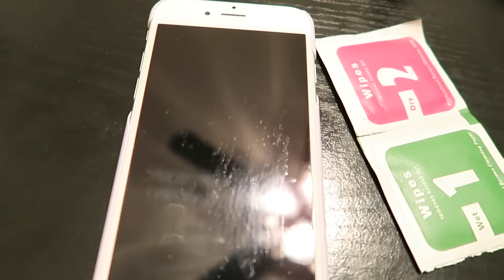ЧТО МЫ ЕДИМ?!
Сегодня мы провели весь день дома! Показываем, что мы ели в течение дня на завтрак, обед и ужин :)